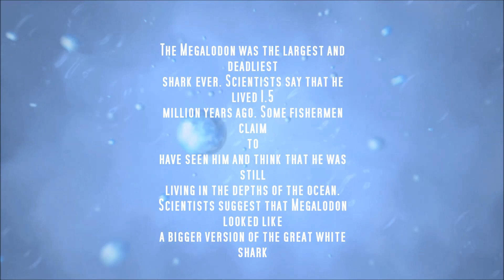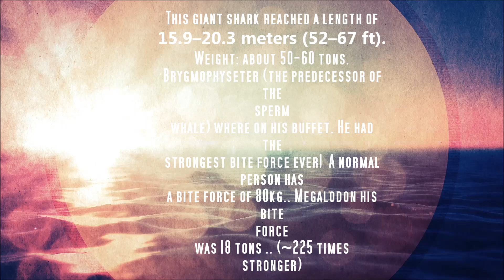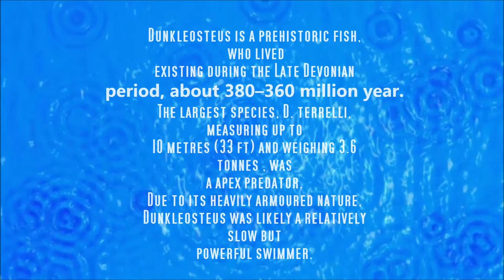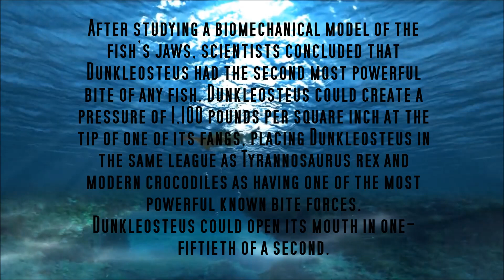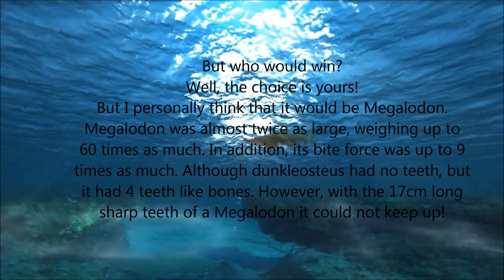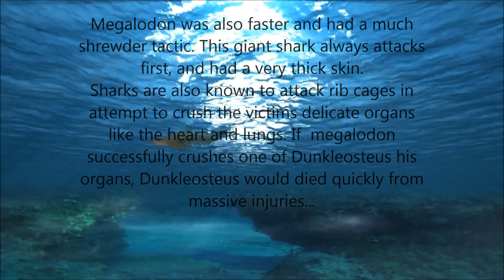Sea Monsters: Megalodon vs Dunkleosteus [Full version, Full HD]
Megalodon or Dunkleosteus ..?
The biggest shark ever, a killermachine which was about 25 meters long or the dangerous Dunkleosteus ? You decide !

It really supports me and you will stay up to date !

Movie editor: Sony Vegas, Photoshop, Vidtrim, Adbobe after efects, Movix